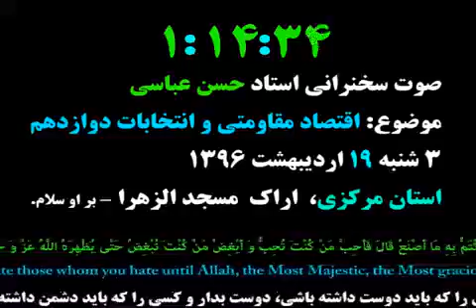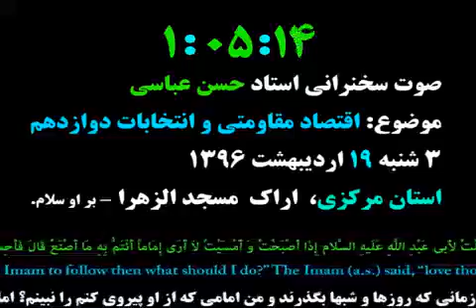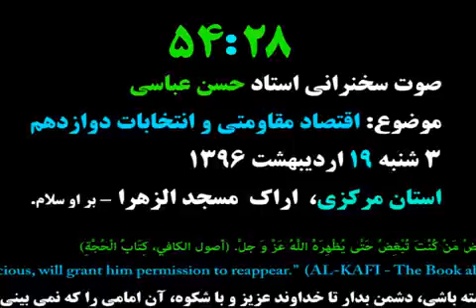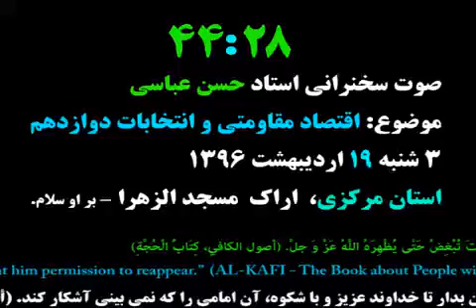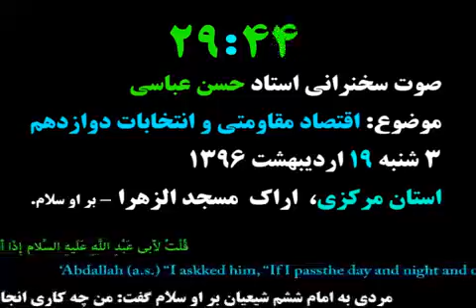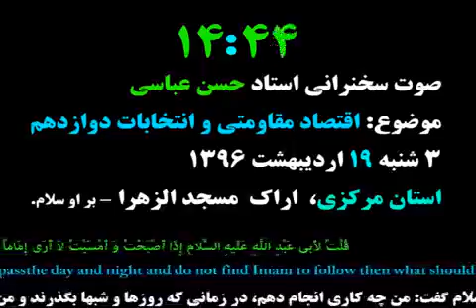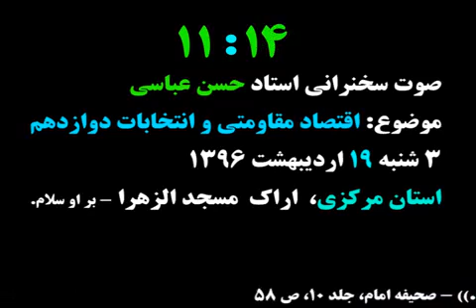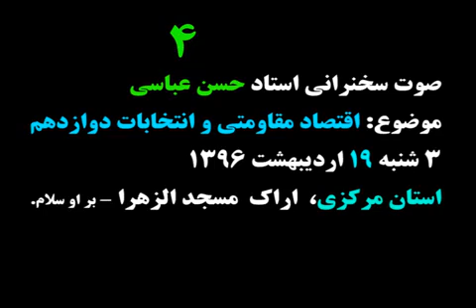جدید-سخنرانی دکتر حسن عباسی با موضوع انتخابات 1396